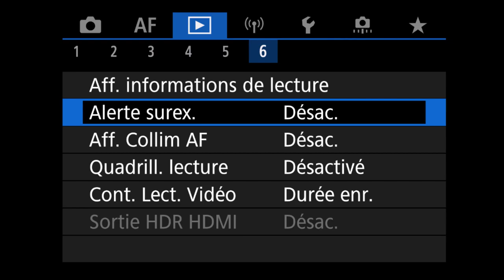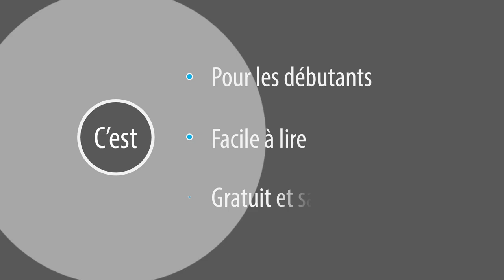Les menus des Canon R - Alerte surex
Le menu "Alerte Surex" des Canon R